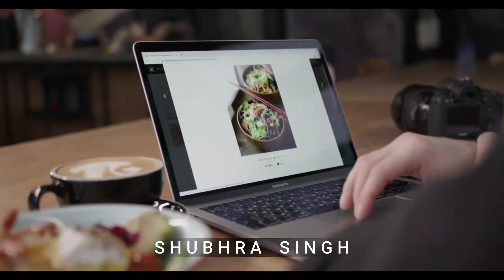CHANGE IN CONSUMER BEHAVIOUR DUE TO COVID? | Day 313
Hey!

CHANGE IN CONSUMER BEHAVIOUR DUE TO COVID

| Day 313 |

Thanks for staying

e-See you tomorrow.
Sending loves to each of you reading this ❤️

- Shubhra Singh
Nov 10, 9.47pm
2021